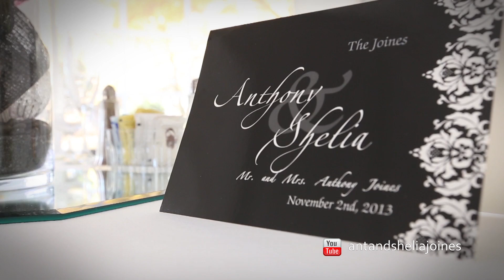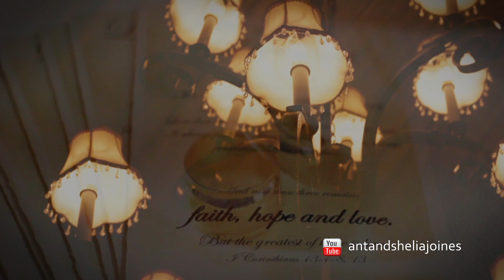Anthony & Shelia Joines Wedding Highlights - November 2, 2013